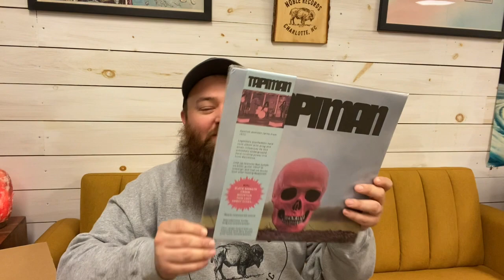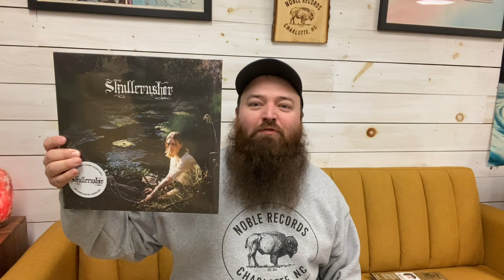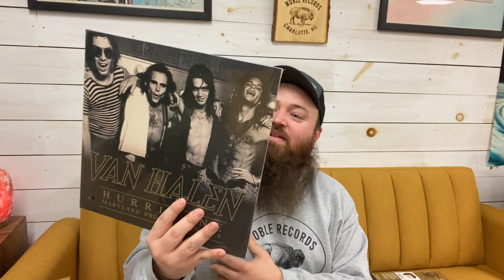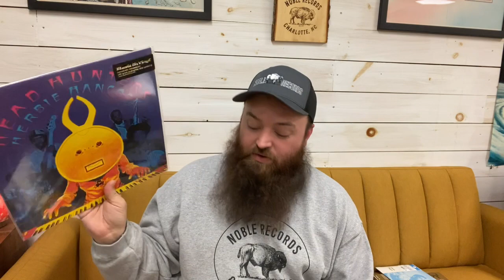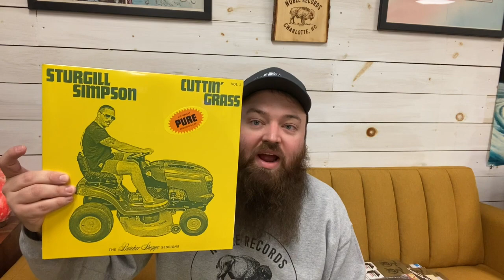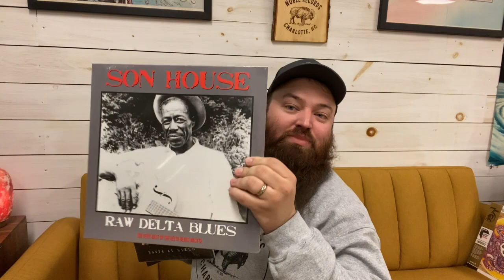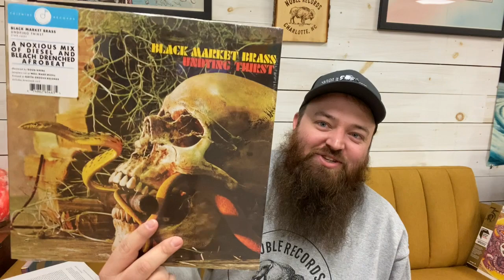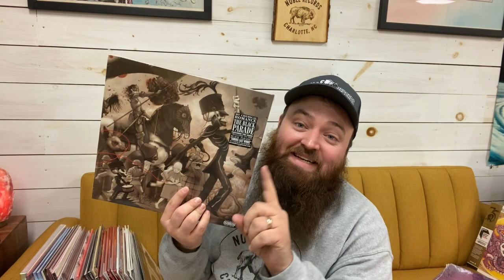Giant New Vinyl Unboxing!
Contact by mail:
11500 E Independence Blvd
Unit F